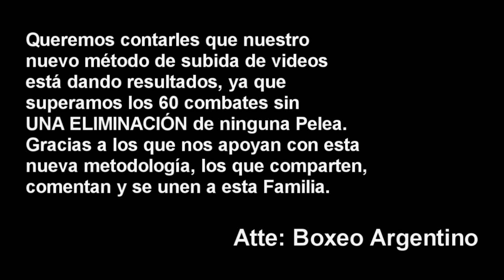Rodrigo Ruiz vs Leonardo Baez ][ ElCultivetaBOX